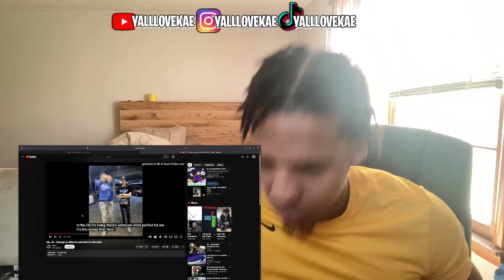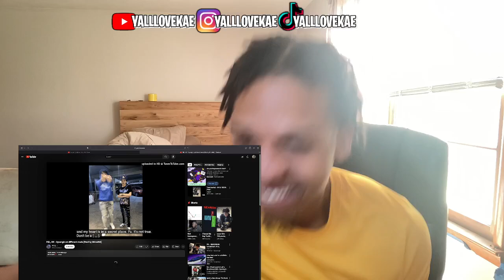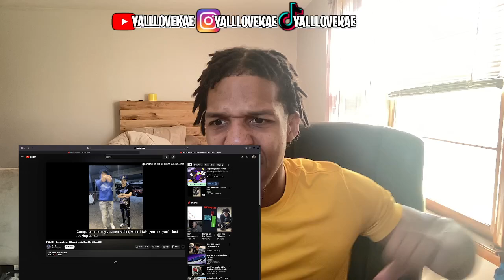THAI HE'S TOP 3 🇹🇭😱🔥 | P$L, HK - 2youngin on different mode [Prod by SlimeKid] (REACTION)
P$L, HK - 2youngin on different mode [Prod by SlimeKid]